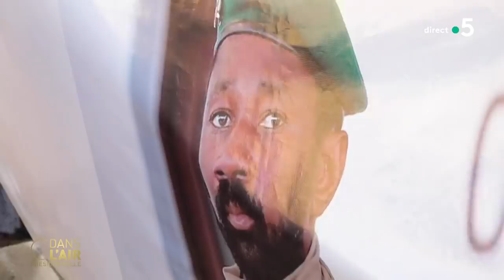La montée du sentiment anti-français au Mali - reportage cdanslair 13.02.2022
Au Mali, la France est confrontée à la montée du sentiment anti-français. Une situation instrumentalisée par la junte arrivée au pouvoir après un coup d'état. Et parfois aussi par des mercenaires russes du commando Wagner.

Diffusion : tous les jours de la semaine à 17 h 45
Rediffusion : tous les jours de la semaine à 22 h 30
Format : 65 minutes
Présentation : Caroline Roux et Axel de Tarlé
Réalisation : Pascal Hendrick, Jean-François Verzele et Jacques Wehrlin
Production : France Télévisions/Maximal Productions